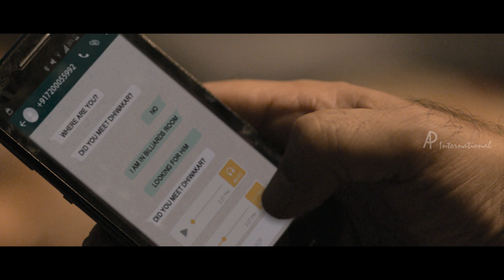Thoongavanam Tamil Movie | Scenes | Kamal Haasan threatens Sampath | Prakash Raj | Trisha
Thoongavanam Latest Tamil Movie featuring Kamal Haasan, Prakash Raj and Trisha. Music by Ghibran, directed by Rajesh M. Selva and produced by Raaj Kamal Films International. Thoonga Vanam Tamil movie also features Sampath Raj, Asha Sarath, Madhu Shalini and Yugi Sethu among others.

Kamal Haasan works for the NCB. His life takes a U-turn while handling a bag full of hard drugs. As a consequence, a drug dealer (Prakash Raj) kidnaps Kamal's son. While Kamal tries to retrieve his kid, he faces yet another crisis. Without solving the newly emerged problem, he will not be able to get his son back. How Kamal untangles various difficult knots in order to save his son forms the rest of the story.

Star Cast: Kamal Hassan, Prakash Raj, Trisha, Kishore, Asha Sarath, Sampath Raj, Yugi Sethu
Director: Rajesh M. Selva
Producers: Kamal Haasan, S. Chandrahasan, Gokulam Gopalan,V. C. Praveen,Baiju Gopalan
Cinematography: Sanu John Varghese
Edited by: Shan Mohammed
Production Company : Raaj Kamal Films International, Sri Gokulam Movies
Release Date : 10 November 2015
Genre : Action Thriller